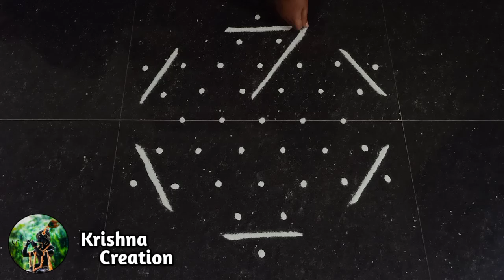Aadi 18 Special Kambi Kolam Design | Melikala muggulu | 5x3x3 dot neli kolam | Beautiful Kambi kolam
Kolam, which means "beauty" , is a floor drawing made from coloured flour, and is used for ornamental or ceremonial design during traditional India festivities. The kolam is also drawn to welcome Lakshmi, the goddess of prosperity, into the home, and drives away the evil spirits.The simplest from of the kolam is the pulli kolam or "dotted kolam".i share pulli kolam , Rangoli, dot kolam, kambi kola, Padi kolam, Rangoli kolam and all different types of kolams.

Keep supporting...